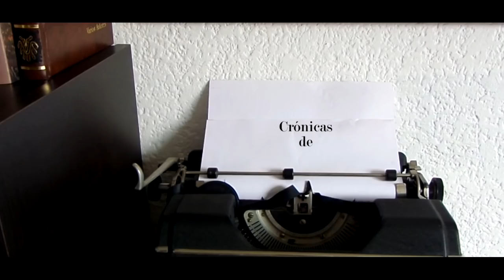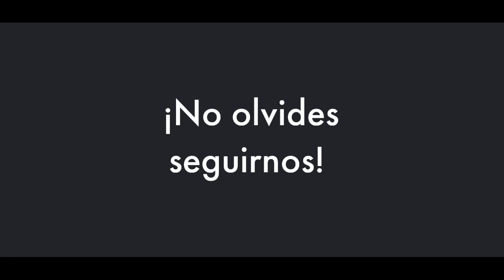El Caso Bohigas || Crónicas de Paco Macías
Una mujer que se consideraba estéril, perversa, cruel e infernal, alejada de Dios y amenazada por el divorcio, intentó adoptar un bebé, pero el papeleo burocrático la fastidió tanto que, para retener al esposo, se apartó del camino legal y pagó por el robo del niño Fernando Bohigas Lomelí -nacido en pañales de seda y oro-, iniciando un drama que duró casi siete meses para la acaudalada familia.